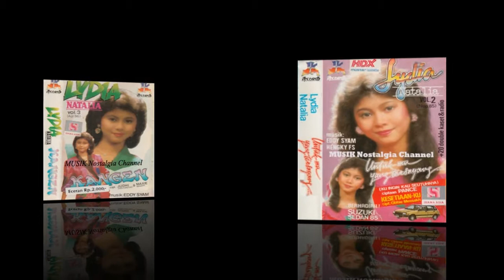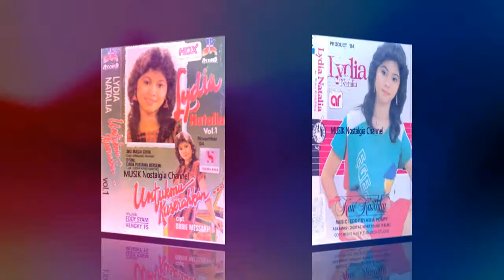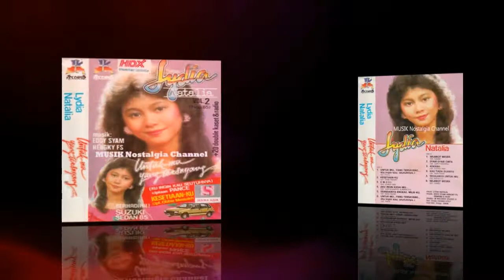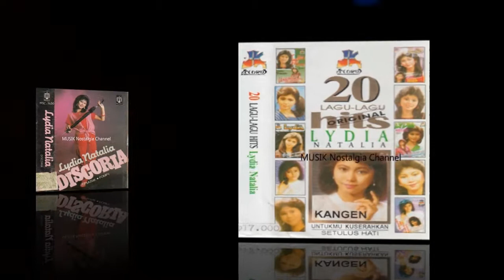LYDIA NATALIA -- SEHARUM MELATI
Terima Kasih